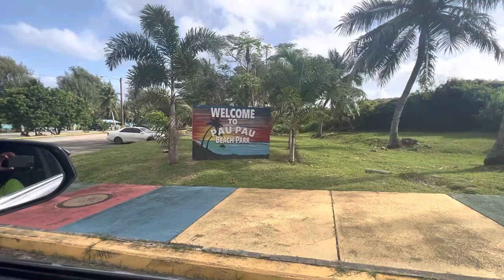Shoreline Fishing {Catch & Cook} catchandcook 🏝️🎣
Yes sir! 👍🏽🎣💯🙏🏝🇲🇵

Shoreline Fishing {Catch & Cook} at Pau Pau Beach Park on Saipan, CNMI

Happy birthday to our cousin, Kuya Ruben. This was his first time at Pau Pau Beach 🏝️ and celebrated his special day at the beach on this windy Sunday (March 5, 2023).

We, Naomie, Papa Jerry (​⁠@JerryMP), Kuya Recto, my family and I were situated by the shoreline at Pau Pau beach area. We started the shoreline fishing around 9:30am and finished around 12:30pm. We used Herman’s bakery sliced bread and tuna belly for our bait during this shoreline fishing.

Noamie caught her mafute’ fish; unfortunately, it was too small and we had to release it back to the sea. We caught some mama we call in the sea - the Lethrinus harak aka emperor fish that we call mafute', sayori aka needle fish, and small talakitok fish. Papa Jerry caught one batalai aka sword fish. Also, video credits to my cousin Ruben, Naomie, my brother Archie and my sis-in-law Shiena for taking reel (real) videos that day using my cellphone.

Around 12:30pm we barbecued three mafute fish, one sayori, one Trevally, and one batalai for our lunch - It was really good 😊 and freshly caught fish from sea to table. 👍🏽 Again, happy birthday to kuya Ruben for this delicious lunch and of course, the Pansit was really good 😊

Also, thank you always papa Jerry for your blessings in teaching us how to fish with patience by the shoreline using your rod & reel setup 👍🏽🙌🙏🎣, salamat po!

Shoutout to this drone shots provided by Mr. Laxa - you may follow him on IG at laxa_670 @ and his YouTube Channel name, Duncan Laxa @ ​⁠@duncanlaxa670

Again, thank you all for your time.

Stay blessed, stay safe, see you later Saipan.

CONSENT TO POST: Moreover, I was given their approved verbal consent to have all person(s) in this video be part of my blessed YouTube video, its affiliates and agents, to use their image and likeness and/or any interview statements from then in its publications, advertising or other media activities (including the Internet). With that said, their verbal consent includes, but is not limited to:

​(a) Permission to interview, film, photograph, tape, or otherwise make a video reproduction of the person(s) and/or record their voices;

​(b) Permission to use their name(s);

(c) Thank you to you all for being part of my blessed YouTube video.

Thank you all my subscribers, family and friends for your support. Stay blessed, stay safe, see you later Saipan! 👍🏽🇲🇵